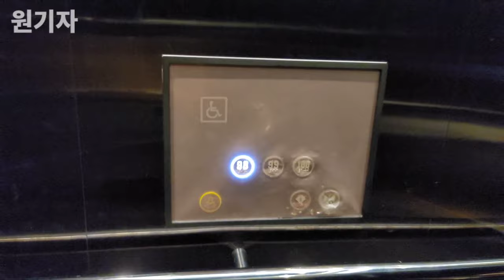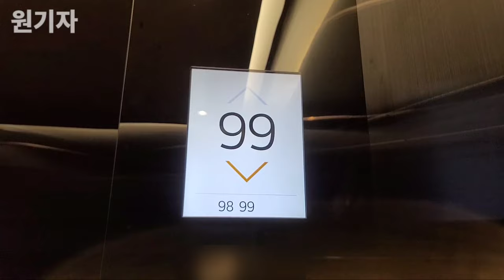[2019 ELENESSA] (셔틀) 부산시 해운대구 해운대 엘시티 전망대 미쓰비시 엘리베이터 ELENESSA 셔틀용 (44호기)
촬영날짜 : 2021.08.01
촬영기기 : 갤럭시 노트20 울트라
위치 : 부산광역시 해운대구 달맞이길 30
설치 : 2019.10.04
용량 : 20인승 1350KG
속도 : 105m/min
형식 : 권상식-VVVF
모델 : ELENESSA
제조사 : 한국미쓰비시엘리베이터(주)(인천)
번호 : 8103-223
운행층 : 98~100F
종류 : 장애인용
보수업체 : 한국미쓰비시엘리베이터(주)(부산)

부산 해운대구 엘시티 전망대 내에 설치되어 있는 98~100층 전용 셔틀 승강기입니다.
미쓰비시 2019년식 ELENESSA 모델이 설치되어 있으며, 스카이셔틀과 동일하게, LCD 층표시기가 적용되어 있습니다.
안내방송은 좀 작게 나오는 편이며, 98층에서는 외부차임도 나오눈 모습입니다.